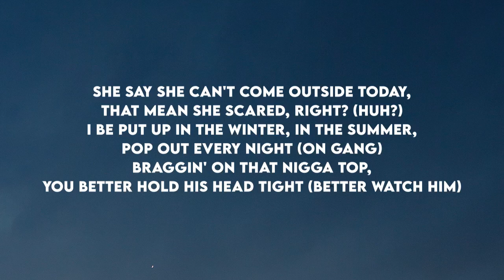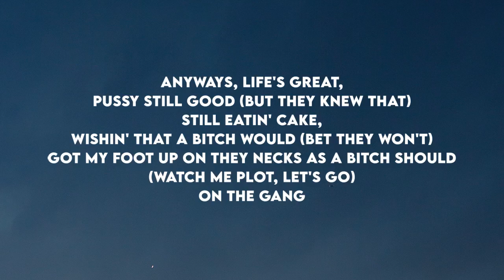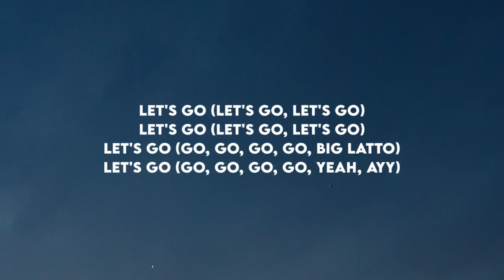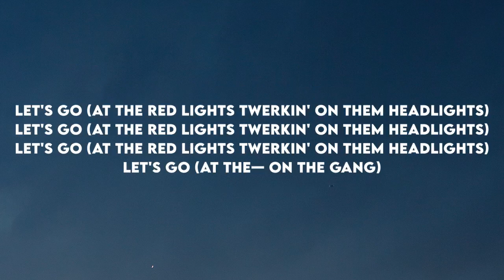Hitkidd, GloRilla - F.N.F. (Lyrics)